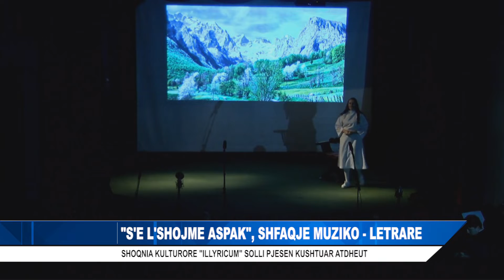''S'E L'SHOJME ASPAK'', SHFAQJE MUZIKO-LETRARE